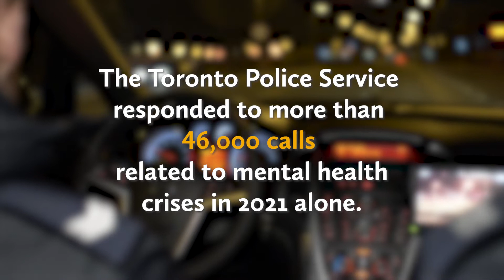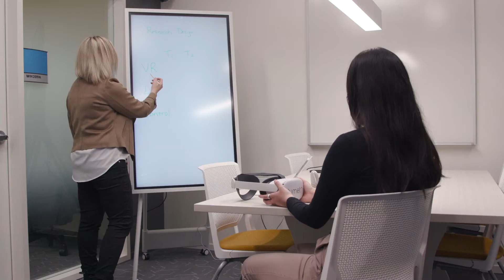Using virtual reality to train police officers in mental health crisis response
Jennifer Lavoie, associate professor of Criminology and Psychology at Wilfrid Laurier University, is collaborating with industry partners, academics and people with lived experience of mental illness to train Ontario police officers how to respond to mental health crises.

The research team is building a virtual-reality training program that incorporates authentic mental health crisis scenarios so officers can practice de-escalation skills and relational policing techniques.